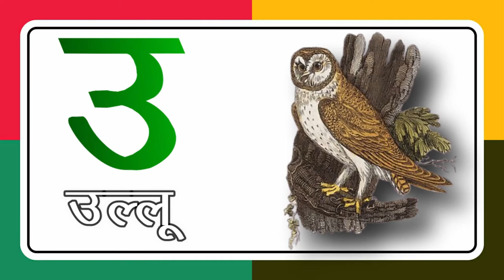अ से अनार, आ से आम-A se Anar, Aa se Aam| Hindi Varnamala| क से कबूतर | ख से खरगोश| Little Baby DBD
Hello Friends.

हिन्दीवर्णमाला ||
Hindi Varnmala ||

हिंदी वर्णमालागीत
हिंदी स्वरब्यंजन
हिंदी बालगीत
बालगीत
hindi varnmala
हिंदी वर्णमाला
Hindi Varnmala
Nursery rhymes
Hindi varnmala,
Hindi alphabets,
Hindi vowels,
हिंदी स्वर,
हिंदी अक्षर,
swar,
varnmala sikhen,
nursery rhymes,
apple,
vovels,
hindi kids,